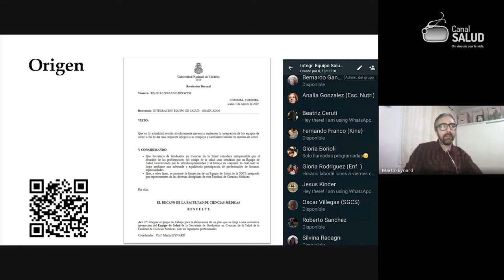V Foro Taller Integración Equipos de Salud